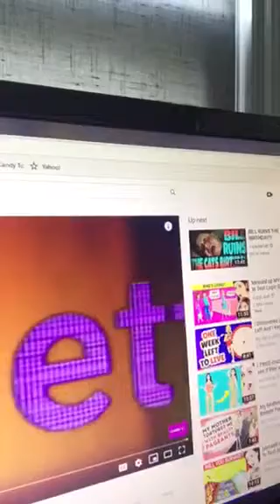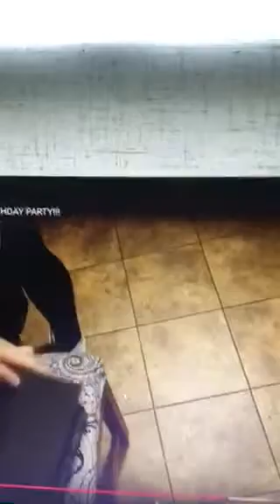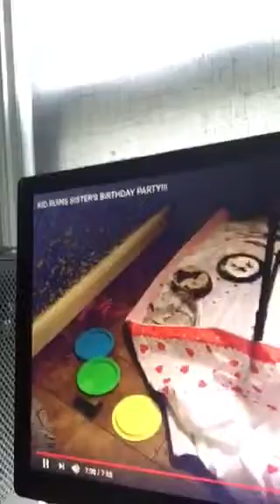Reacting to William ruins Lucy’s birthday 🎂